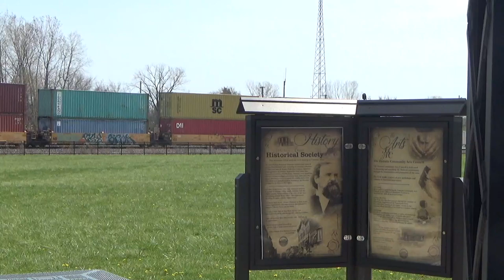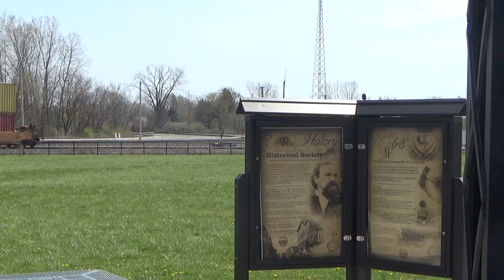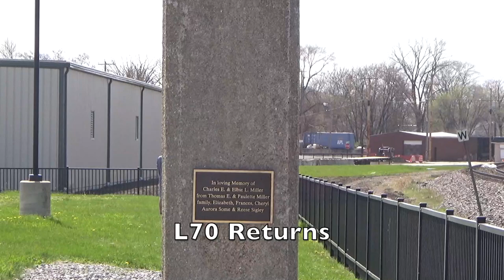Kansas City Southern & Fresh UP Rebuild & NS Unit With A P5 & YN2s AC44 Perfect Weather!!!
Welcome Back To The Buckeye State Rails Were Back To Fostoria OH Railfanning With My New Equipment It was my new Tripod Back In April So I Haven't Upload my video from it yet so enjoy the video so enjoy the video

[Chapters]
0:00-Intro
0:31-NS Unit With A P5 On A Manifest
5:37-L70 Leaving Fostoria
6:07-I010 Hotshot With A Rebuilt Website Mac
11:34-NS Westbound Intermodal
11:48-Kansas City Southern On NS 12Q
14:48-M200
15:01-I150 With YN2 AC44 Solo
16:05-Fresh UP Rebuild And Ace On I151
19:17-Westbound Intermodal On CSX Willard
22:17-L70 Returning
25:18-Outro